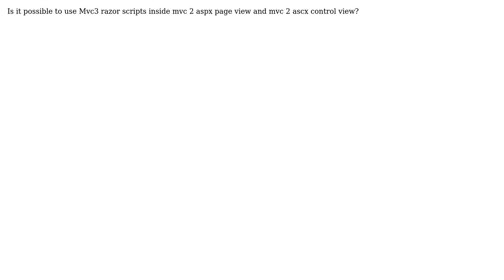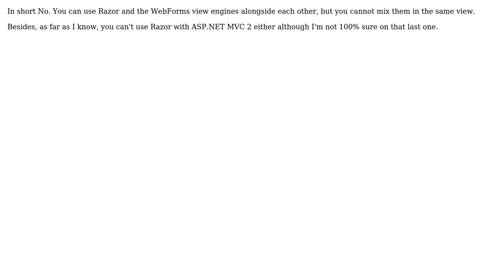Is it possible to use Mvc3 razor scripts aspx page view? (2 Solutions!!)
Is it possible to use Mvc3 razor scripts aspx page view?

With thanks & praise to God, and with thanks to the many people who have made this project possible! | Content (except music & images) licensed under CC BY-SA | Music | Images & others | With thanks to user Sergi Papaseit user Matt Greer user alagesan and the Stack Exchange Network Trademarks are property of their respective owners. You are responsible for your own actions.